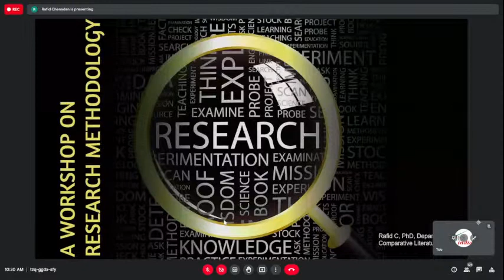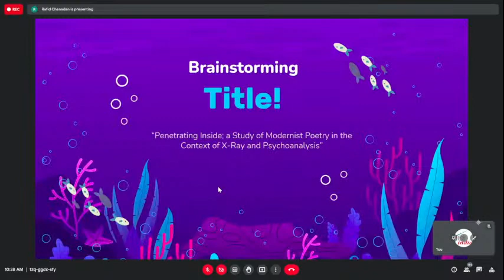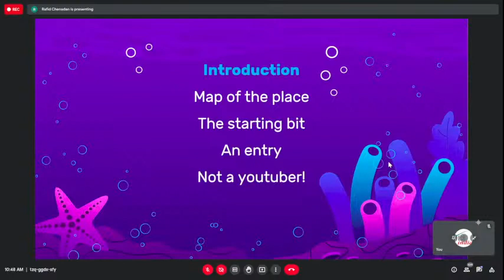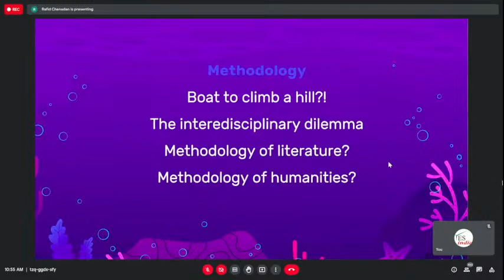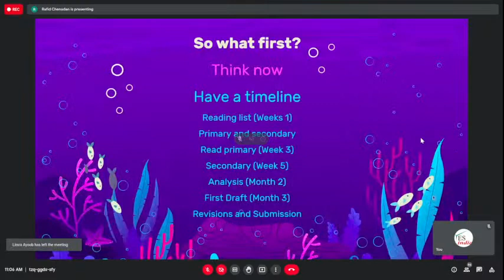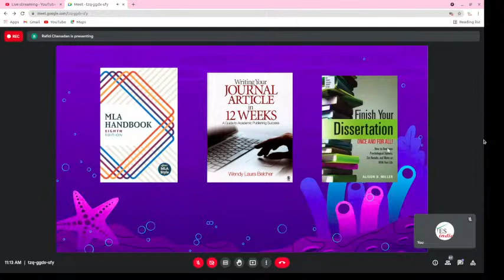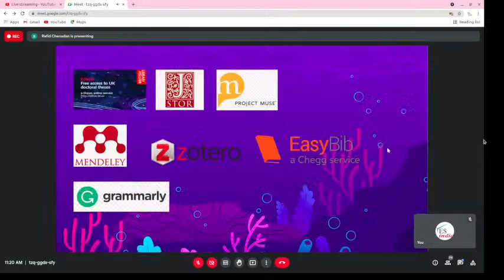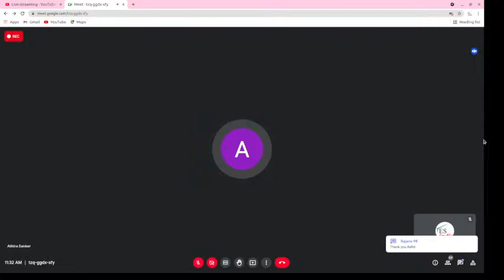Workshop On Research Methodology | AL-Farook Educational Center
Young Ebullient Students India (YES India) is vibrant youth community, helping hand for students across India.

Grab the opportunity to explore and learn little things which are more powerful.

Glide yourself into learning, understanding and use these to serve the society through our YouTube Channel.